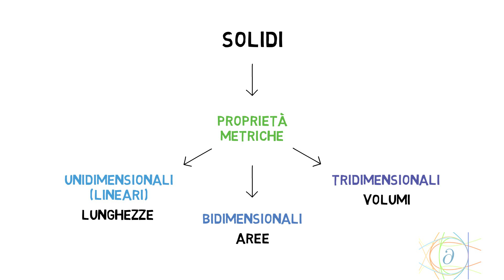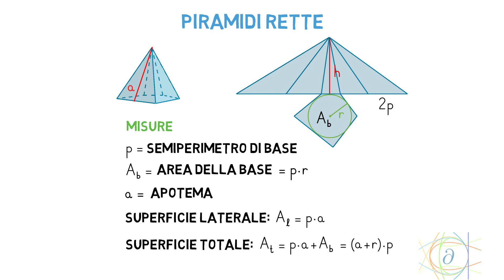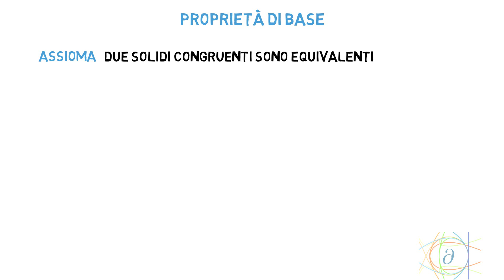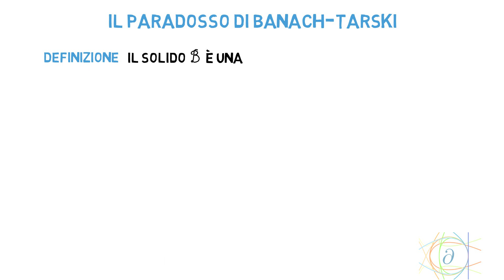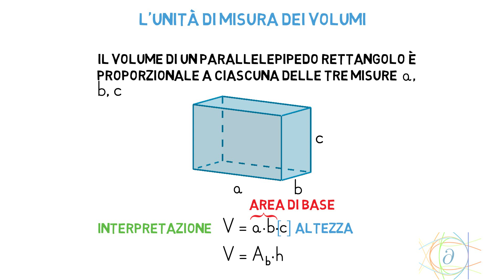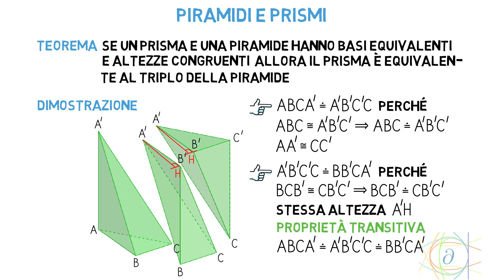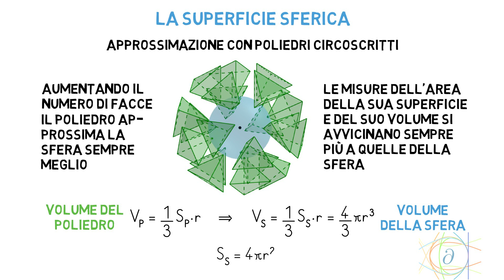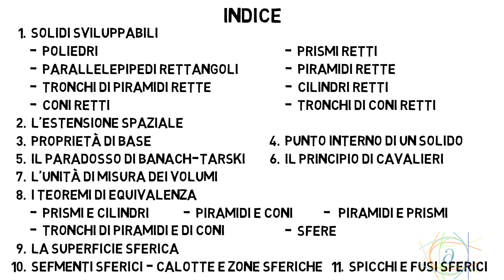Geometria euclidea dello spazio - le proprietà metriche dei solidi notevoli